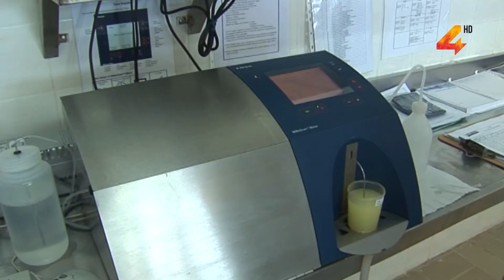Silvio Trindade- Empresarios salteños interesados en la planta de INDULACSA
El secretario general de SOILS, Silvio Trindade, informó que los propietarios de la planta de INDULACSA no quieren continuar al frente de la empresa y estarían buscando un socio o alguien que pretenda quedarse con la fábrica. En las últimas horas se pudo saber que ya estuvo trabajando en el lugar un tasador y extraoficialmente se habla del interés de dos empresarios salteños que han visitado el predio, se trataría de un empresario del citrus y otro del sector de la carne los que han demostrado interés por la posible adquisición de la fábrica.